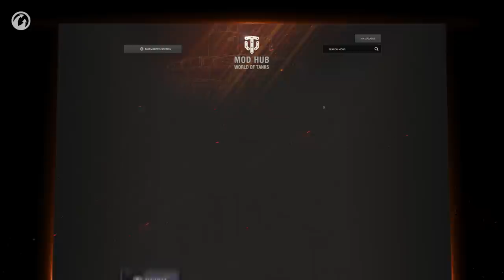World of Tanks - Let’s play fair!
We've been successfully battling cheating for over a year. Watch this video to see the results. Let's make our game cheat-free together!